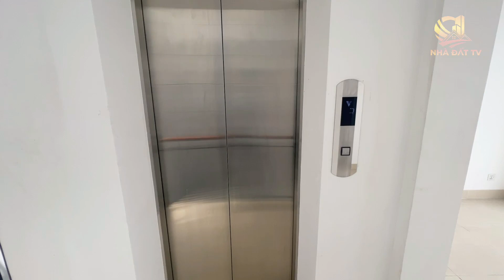BÁN NHÀ TẠI CHỢ ĐẦU MỐI BÌNH ĐIỀN P7 QUẬN 8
BÁN NHÀ KDC Bình Điền P7 Q8  TPHCM.
Vị trí ngay chợ đầu mối Bình Điền
Diện Tích:5x22m
Kết cấu: hầm + trệt 3 lầu
Giá: 13,5tỷ thương lượng
LH: 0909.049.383 gặp em Phú
Nhận kí gửi nhà đất chính chủ!